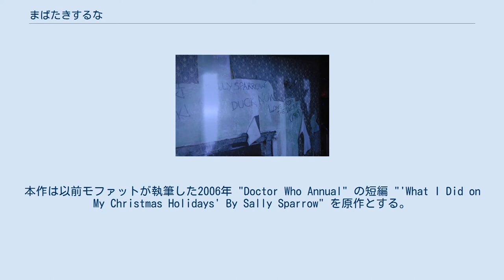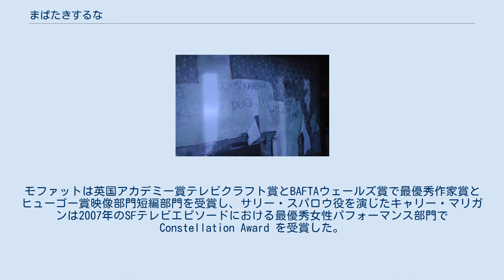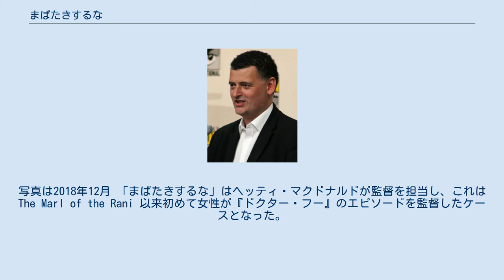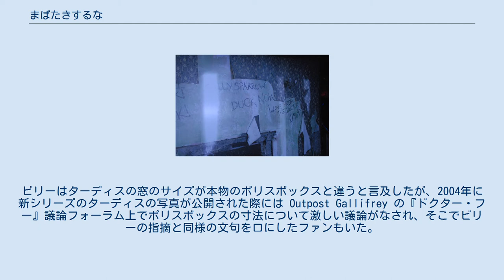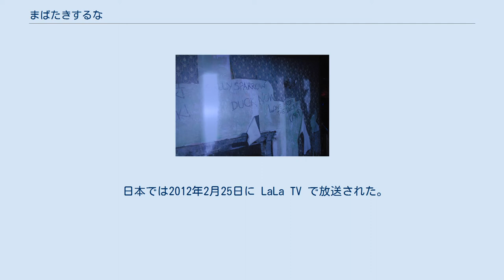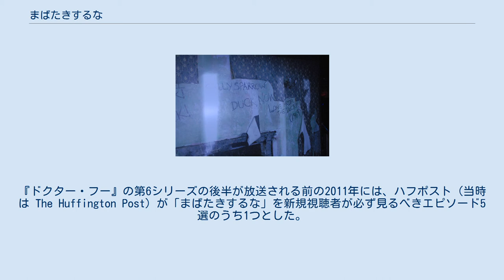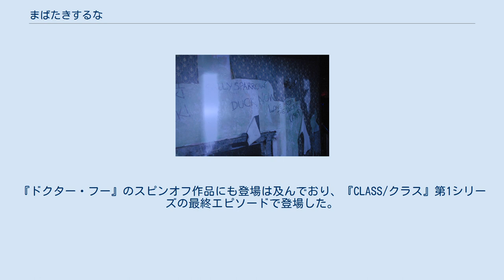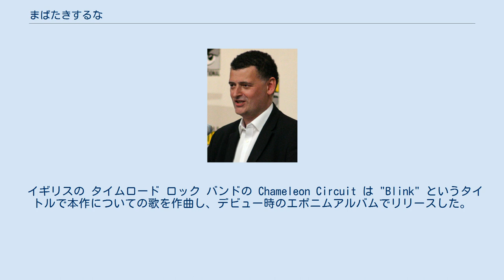まばたきするな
「まばたきするな」（原題: "Blink"）は、BBC One で2007年6月9日に初めて放送された、イギリスのSFテレビドラマ『ドクター・フー』第3シリーズ第10話。
ヘッティ・マクドナルドが監督を務め、2007年のシリーズでは唯一スティーヴン・モファットが脚本を担当したエピソードである。
本作は以前モファットが執筆した2006年 "Doctor Who Annual" の短編 "'What I Did on My Christmas Holidays' By Sally Sparrow" を原作とする。
別邦題は「ブリンク」。
 本作ではタイムトラベラーの異星人10代目ドクターが1969年に捕らわれ、彫像のような嘆きの天使からターディスを守るべく、2007年に暮らす若い女性サリー・スパロウとコミュニケーションを取ろうとする。
スパロウと彼女の友人の弟ラリー・ナイチンゲールは、DVDのイースター・エッグに残された、取り残されたドクターからの時を超えた不可解な手掛かりを解読しなくてはならない。
 ドクターと彼のコンパニオンであるマーサ・ジョーンズの出番は非常に少なく、このため「まばたきするな」はドクターの登場が少ない ("Doctor-lite") エピソードであるとされ、別のエピソードと同時に撮影することが可能となった。
ウェスター・ドラムリンズ邸でのシーンはニューポートに所在する放棄された家で撮影された。
嘆きの天使を製作には2人の女優が特殊メイクと装具を施した。
本作はイギリスで662万人の視聴者を記録した。
 「まばたきするな」は批評家たちから幅広い絶賛を受け、番組の最高のエピソードの1つであると広く考えられている。
モファットは英国アカデミー賞テレビクラフト賞とBAFTAウェールズ賞で最優秀作家賞とヒューゴー賞映像部門短編部門を受賞し、サリー・スパロウ役を演じたキャリー・マリガンは2007年のSFテレビエピソードにおける最優秀女性パフォーマンス部門で Constellation Award を受賞した。
2009年には本作は Doctor Who Magazine の読者による投票で『ドクター・フー』の人気エピソードで第2位に選ばれた。
 スティーヴン・モファット 「まばたきするな」はスティーヴン・モファットが"脚本を担当し、ストーリーの一部は Doctor Who Annual 2006 でモファットが執筆した9代目ドクターのショートストーリー "'What I Did on My Christmas Holidays' by Sally Sparrow" を元としている。
このショートストーリーは、おばの家を訪れた際に過去からのドクターの存在証拠に遭遇した12歳の少女サリーの宿題のエッセイの形式を取る。
ショートストーリーには「まばたきするな」で再利用された要素がいくつかあり、例えば、壁紙の下のメッセージや、書かれた台本（エッセイ自体）に基づいてVHSに録画されたサリーとドクターの会話やを含む因果のループが挙げられる。
しかし、ショートストーリーでは嘆きの天使ではなく事故でドクターとターディスは20年離れ離れになり、ドクターはサリーにターディスを過去の自分へ送る方法を指示できた。
 モファットは家族と過ごす休日の間に墓地の天使像を目にして以来嘆きの天使のアイディアを思いつき、後に「静寂の図書館」と「影の森」となる第4シリーズのエピソードで使おうと計画していた。
しかし、第3シリーズの二部作（ヘレン・レイナーが担当した「ダーレク・イン・マンハッタン」と「ダーレクの進化」）の脚本担当を退いた後、モファットは Doctor-lite のエピソードの執筆に志願し、「まばたきするな」となるエピソードで嘆きの天使を使うことを選んだ。
また、モファットは彼が常に怖ろしいと感じていた子供たちに人気のゲームだるまさんがころんだ にインスパイアを受け、それに基づいて本作を執筆した。
シリーズの作曲担当であるマレイ・ゴールドは後にスティーヴン・キングのホラー小説『シャイニング』（1977年）で幽霊のように動くトピアリーの動物と嘆きの天使を対比した。
 「まばたきするな」はスピンオフ作品から同じ作者によりドラマエピソード化されたものとしては、ポール・コーネルの1995年の小説 "Human Nature" からエピソード化された「ジョン・スミスの恋」/「ファミリーと永遠の命」、ロバ...